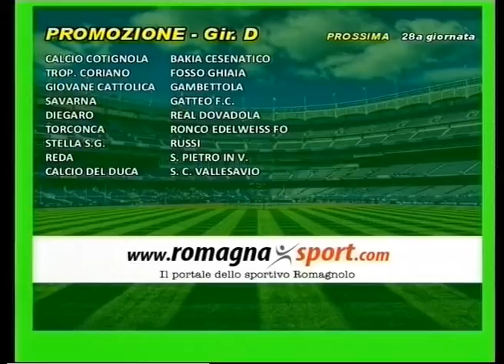Calcio di Rigore 23a Puntata - 2a stagione-